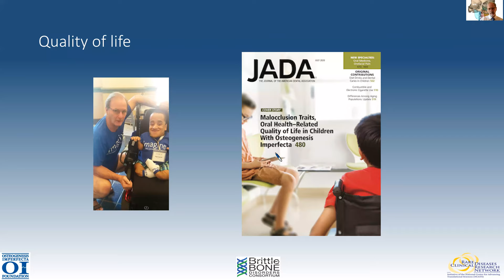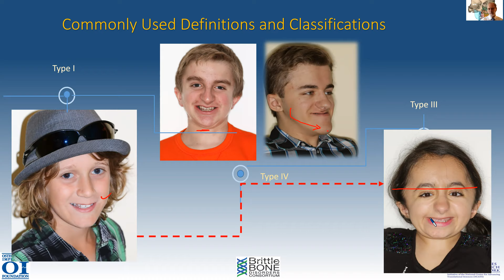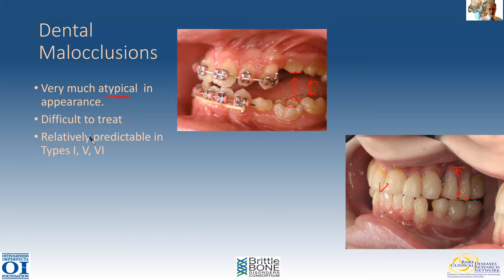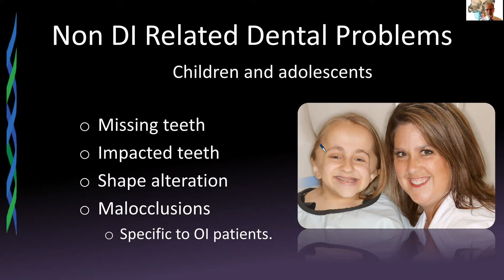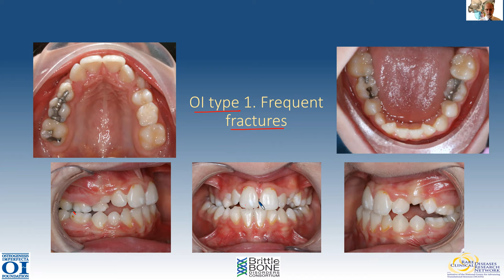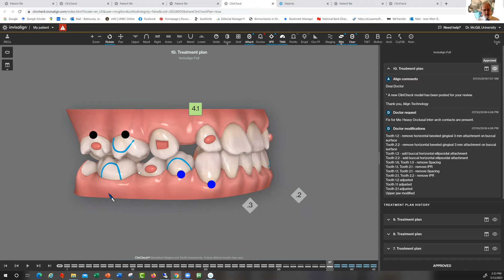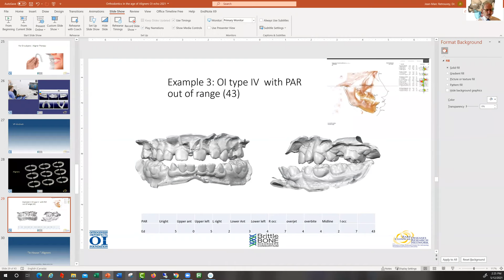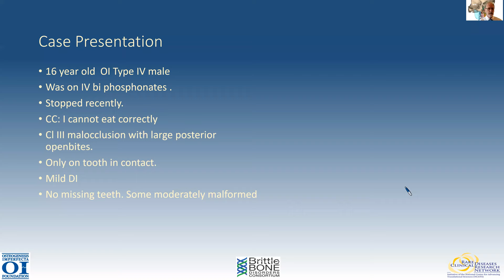Dental and Orthodontics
Jean-Marc Retrouvey, DMD, MSc, FRCD – Professor and Chair of Department of Orthodontics and Dentofacial Orthopedics, University of Missouri-Kansas City, MO